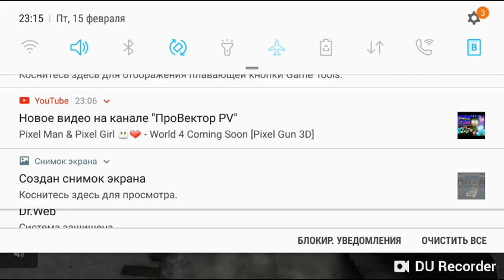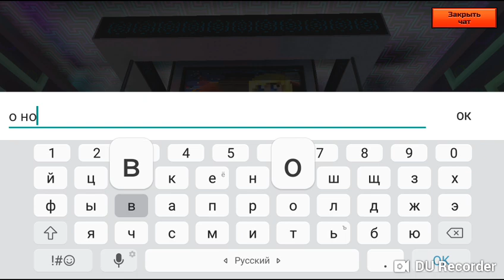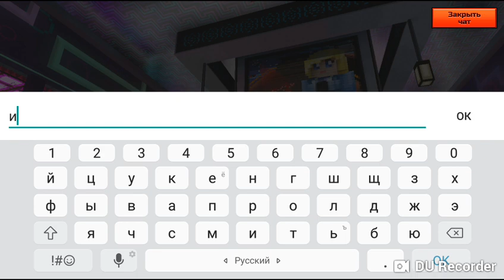Pixel Gun 3D -/- Новая надпись или продолжение поисков!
В общем - то да, я дебил